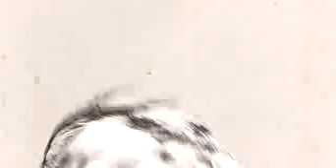Qureshi Bilal And Ajjmal Bigen Movie 2014part2 Sarai alamgir 03455655578